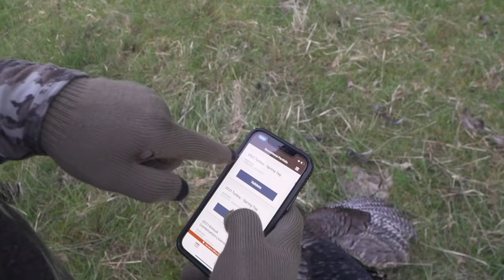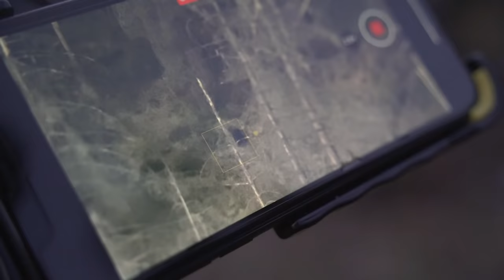Sneaky Private Land Turkeys Called To PUBLIC! | The Strut Ep.7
Join us for day 3 of our Oregon Turkey trip. The woods are heating up! We ran into some challenging private land Turkeys.